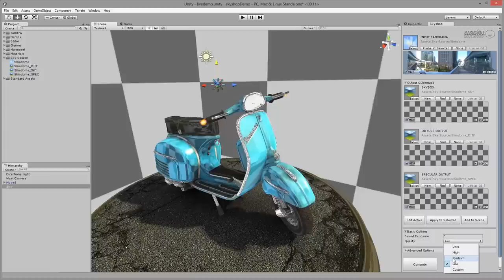Skyshop | Unite 2013 Montage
A funktastic montage of Skyshop features in action, assembled for showcase at the 2013 Unity Awards, hosted at Unite 2013, Vancouver, BC.

Marmoset Skyshop - 2013 Unity Awards Winner *Technical Achievement*